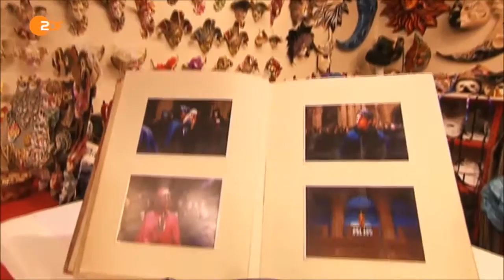Venezianische Masken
Wie man venezianische Masken herstellt.